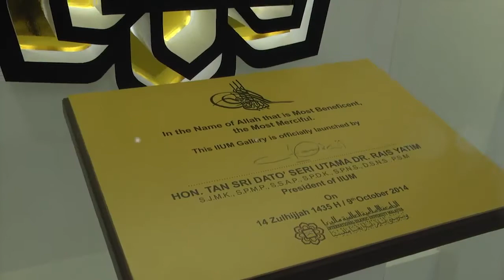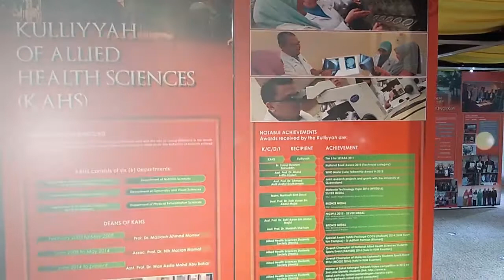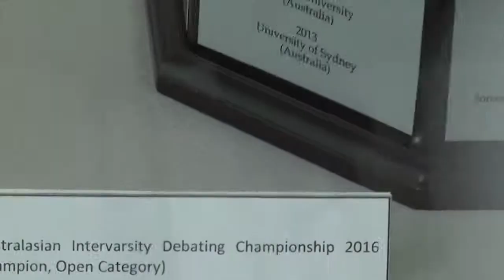Launching galery 720p